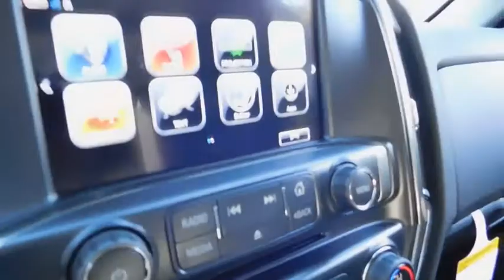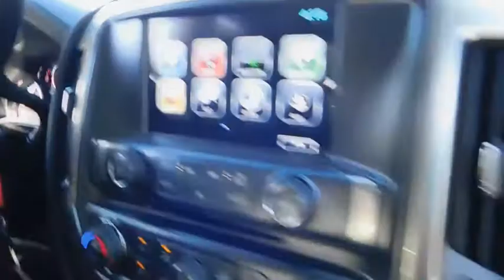2019 Chevrolet Silverado 1500 LD Durham, Chapel Hill, Raleigh, Cary, Apex, NC 128510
2019 Chevrolet Silverado 1500 LD
2019 Chevrolet Silverado 1500 LD 4WD Double Cab LT w/1LT - Stock#: 128510 - VIN#: 2GCVKPECXK1128510

409 S Roxboro St.

FUEL EFFICIENT 21 MPG Hwy/15 MPG City! SUMMIT WHITE exterior and JET BLACK interior, LT trim. Back-Up Camera, Satellite Radio, CD Player, ENGINE, 5.3L ECOTEC3 V8 WITH ACTIVE F... AUDIO SYSTEM, CHEVROLET INFOTAINMENT.. Tow Hitch KEY FEATURES INCLUDE: Back-Up Camera, Satellite Radio, CD Player 4x4, Onboard Communications System, Privacy Glass, Keyless Entry, Steering Wheel Controls, Heated Mirrors, Electronic Stability Control. OPTION PACKAGES: ALL STAR EDITION includes (AG1) driver 10-way power seat adjuster, (CJ2) dual-zone climate control, (BTV) Remote Vehicle Starter system, (C49) rear-window defogger, (N37) manual tilt and telescopic steering column, (KI4) 110-volt power outlet and (JL1) Integrated trailer brake controller (Includes (T3U) LED front fog lamps, (PZX) 18 x 8.5 bright-machined aluminum wheels and (RKX) P265/65R18 all-season, blackwall tires. TRANSMISSION, 6-SPEED AUTOMATIC, ELECTRONICALLY CONTROLLED with overdrive and tow/haul mode. Includes Cruise Grade Braking and Powertrain Grade Braking (STD), REMOTE VEHICLE STARTER SYSTEM Includes (UTJ) Theft-deterrent system.), AUDIO SYSTEM, CHEVROLET INFOTAINMENT SYSTEM WITH 8 DIAGONAL COLOR TOUCH-SCREEN, AM/FM STEREO with seek-and-scan and digital clock, includes Bluetooth streaming audio for music and select phones; USB ports; auxiliary jack; voice-activated technology for radio and phone; and Shop with the ability to browse, select and install apps to your vehicle. Apps include Pandora, iHeartRadio, The Weather Channel and more. (STD), ENGINE, 5.3L ECOTEC3 V8 WITH ACTIVE FUEL MANAGEMENT, DIRECT INJECTION AND VARIABLE VALVE TIMING includes aluminum block construction (355 hp [265 kW] @ 5600 rpm EXPERTS ARE SAYING: Great Gas Mileage: 21 MPG Hwy. Horsepower calculations based on trim engine configuration. Fuel economy calculations based on original manufacturer data for trim engine configuration. Please confirm the accuracy of the included equipment by calling us prior to purchase.